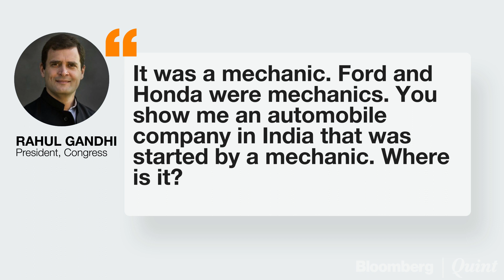Rahul Gandhi Gets Trolled For Coca-Cola, McD Remarks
Rahul Gandhi was trolled on social media after he said the founder of Coca-Cola used to sell ‘shikanji’ in America while the founder of McDonald’s used to run a ‘dhaba.’